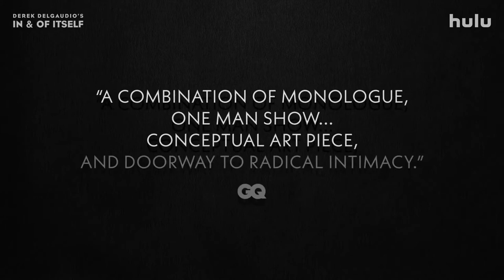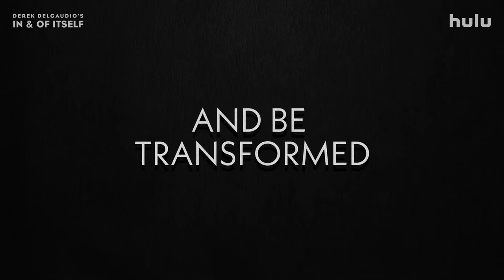DEREK DELGAUDIO'S IN & OF ITSELF Trailer 2021